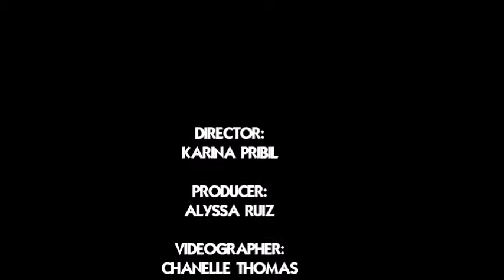Earmuffs- Andrea Gibson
Creative Writing 2 Film Festival 2017 Entry